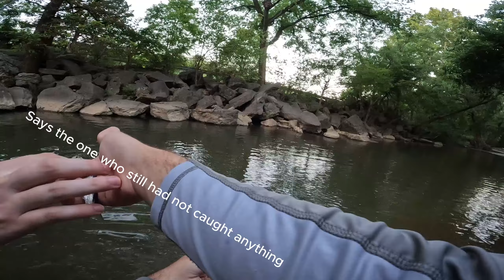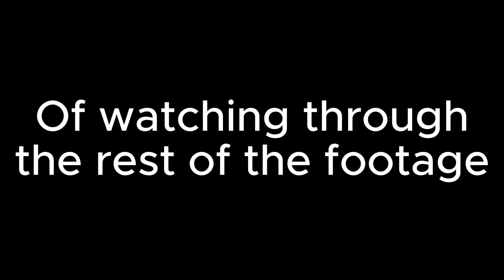Fishing with the rookie.